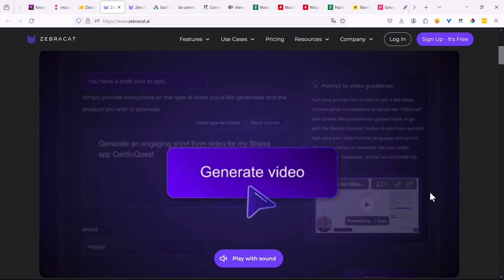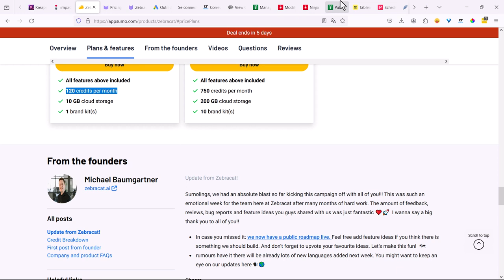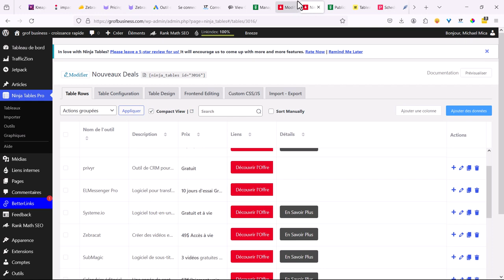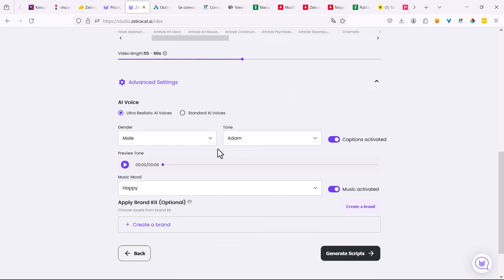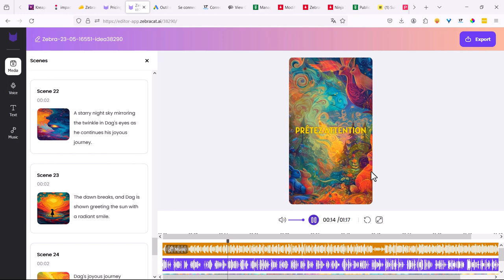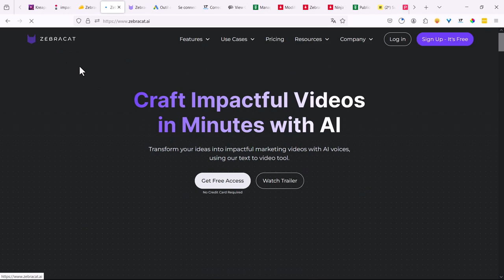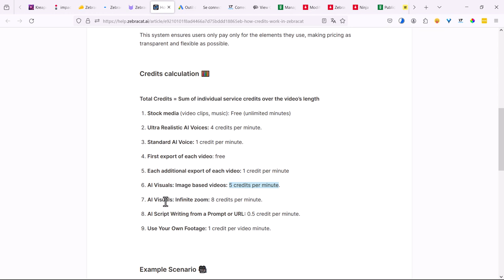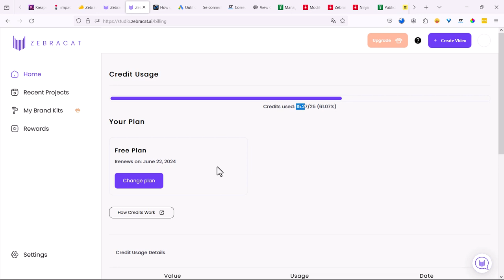Avis Zebracat : Créez des Vidéos avec l'IA (Offre à Vie - Deal Appsumo)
Découvrez Zebracat, une plateforme révolutionnaire pour créer des vidéos avec l'intelligence artificielle. Dans cette vidéo, nous partageons notre avis détaillé sur Zebracat, ses fonctionnalités et les avantages de son offre à vie. Apprenez comment cette solution peut transformer votre stratégie de création de contenu vidéo.